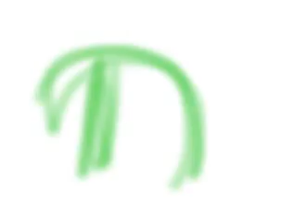La Vida De Mami FINAL Episodio 5